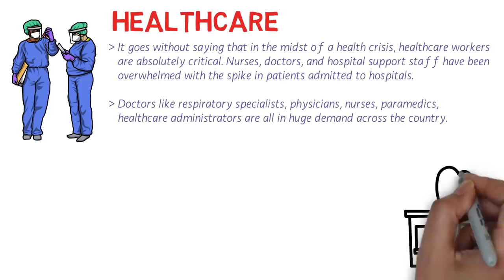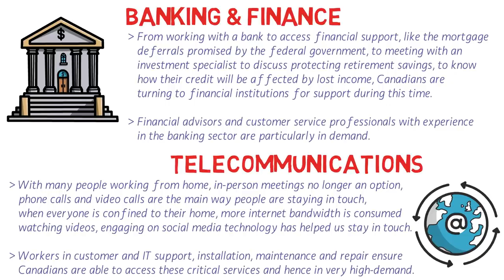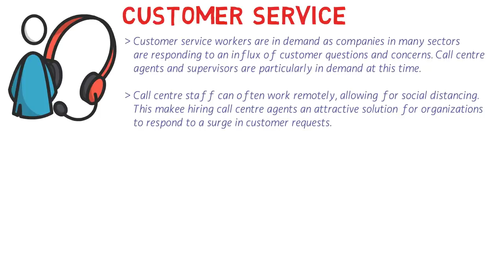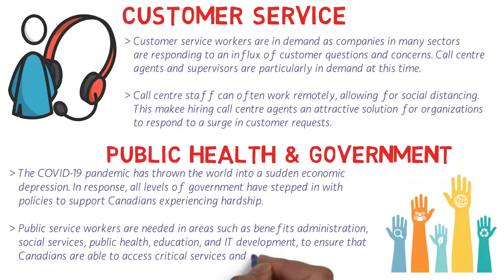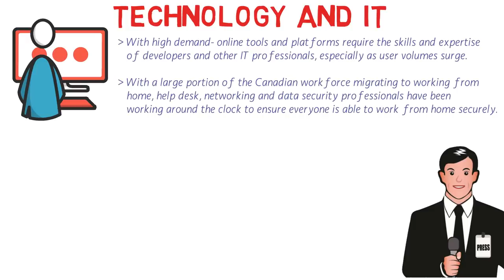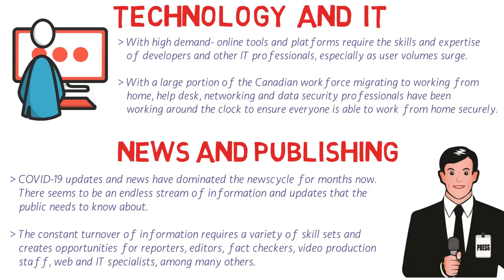Most In-Demand Jobs in Canada even during these times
Top 10 In-Demand Jobs in Canada

Reference: Ranstad Canada